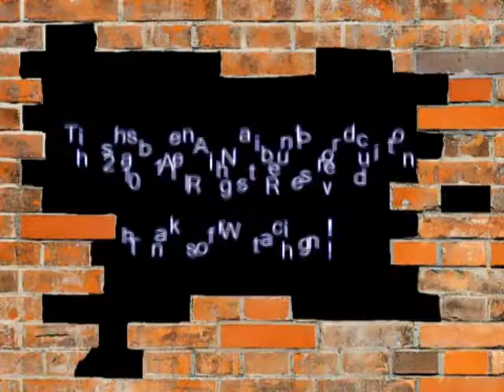Burlington Transit 2003 New Flyer D40i Invero #7021-03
Welcome aboard Burlington Transit 2003 New Flyer D40i Invero #7021-03 as it operates on Route 12 from Walmart to Burlington GO Terminal. 7021 is one of 8 New Flyer Inveros operated by Burlington Transit